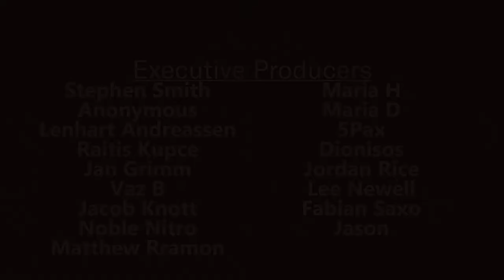Coaching Programme for Lucid Dreaming?!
Stephen Smith
Anonymous
Matthew Ramon
Raitis Kupce
Jacob Knott
Lenhart Andreassen
Vaz B
Jan Grimm
NobleNitro
Maria Dubrovskaya
Austin Weber
Funk_Enabler
Jordan Rice
Fabian Saxo
Lee Newell
Dionisos
Jason
Oliver Fawcett
Damon Gouin
Steven Slater
Allison McCarthy
Richard H
Gabriel B
Lauren Hedges
Elliott Gish
Andre
Rajiv Krishna
Untitled Proton
Target Reference
Damon Gouin